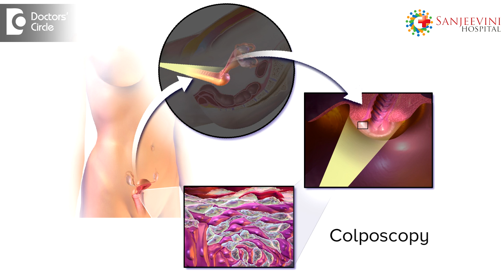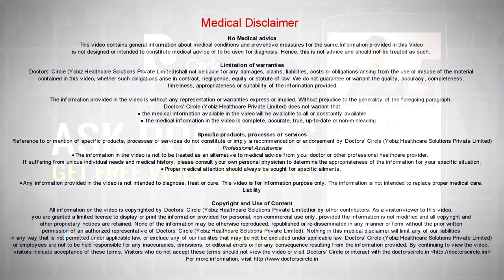Can one undergo Colposcopy if she is pregnant? - Dr. Premlata Subhash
One can still have colposcopy if they are pregnant also. Usually pap smear would be done earlier as a screening test to detect any changes in the cervix happen even during pregnancy. Usually it is not den in India, but it is a good test to start with If the pap smear is having any abnormality in the cellular level, then we have to conform it by dong colposcopy. Colposcopy is a simple instrument which is used to examine the cervix to magnify the lesion if there is any abnormal blood circulation or any changes in the cervix we can detect and if the changes are found, we can take that part by a biopsy to conform the lesion. Because in pregnancy if the cervical cancer is there or early stages or precancerous stages are also there, it should be kept in mind or treated kept in mind and treated or advised to the pregnant accordingly. So colposcopy is a simple test and there should not be any harm caused to the pregnancy unless the biopsy is done. Even the biopsy will not cause any problem during the pregnancy except for a little bleeding which is not a problem, which the doctors should be able to handle that issue also.